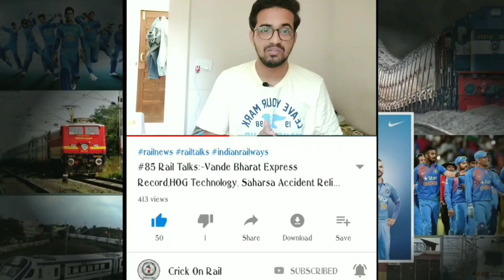#102 Rail Talks:-12 New Mini Train 18, Northeast Frontier Electrification, Shalimar Express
Hello friends..!!
Hope you all are fit fine and healthy..Welcome To The 102nd Episode of Rail Talks Here I Have Give You Some Of The Important Upadtes from railways today hope you will like the video..!!😁🔥
LEAVE A LIKE BECAUSE YOUR SINGLE LIKE GIVES ME GREAT MOTIVATION TO MAKE QUALITY CONTENT FOR ALL OF YOU!!

नमस्कार दोस्तों...!!
उम्मीद है कि आप सभी एकदम स्वस्थ और तंदुरुस्त होंगे.. और स्वागत है आप सभी का Rail Talks के 102वे एपिसोड में..!! इस वीडियो की मदद से मैंने आप सभी को रेलवे में घटी हर छोटी बड़ी घटना की जानकारी दी है और सभी महत्वपूर्ण अपडेट भी दी है..!!
पूरा वीडियो देखी है और इस वीडियो को अपने फैमिली और दोस्तों के साथ जरूर शेयर कीजिएगा..!!
वीडियो पसंद आई हो तो इसे Like करना बिल्कुल भी मत भूलिएगा क्योंकि आपके एक लाइक से मुझे आपके लिए अच्छा कंटेंट बनाने का मोटिवेशन मिलता है..!!
बहुत ही जल्द मुलाकात होगी एक नई वीडियो के साथ..!!

Note-:
All the Pictures/Images Shows in the video belongs to respected owner and not to me...I am not the owner of any Picture showed in the Video
Videos Everyday @8 PM
And On Monday,Wednesday and Friday 2 Videos @3PM And @8PM

Indian Train Man is the channel which is purely for the entertainment of the fans of rail community and promote the Indian railways in the global platform so rail-fans come and join the revolution in the Indian railways you will receive daily updates on Indian and world railways here so subscribe the channel and press the bell icon to never miss any update from INDIAN TRAIN MAN...The companion of Indian railways